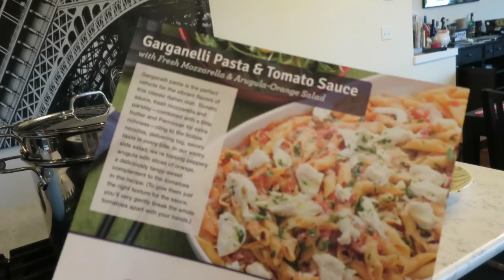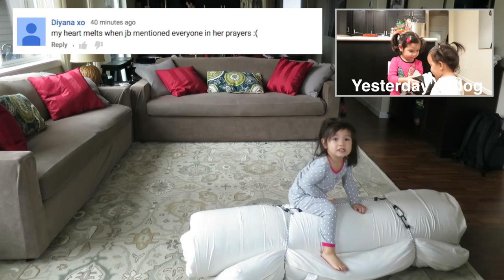A Bittersweet Day - January 17, 2016 - ItsJudysLife Vlogs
Judy's Links

Benji's Links

Vlog Camera We Use:

Blendtec Blender